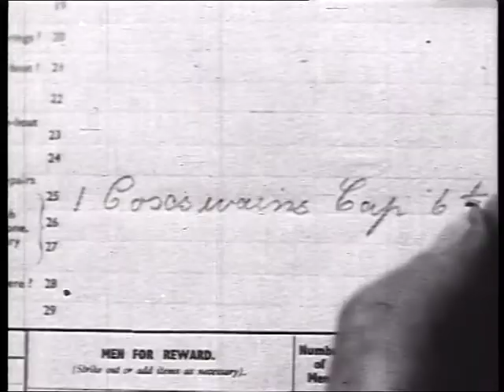Shipshape (1947) The role of the store's depot.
A film made in 1947 for the RNLI about the workings of its stores depot. The film is based on the re supply of the Shoreham Lifeboat after returning from a shout.